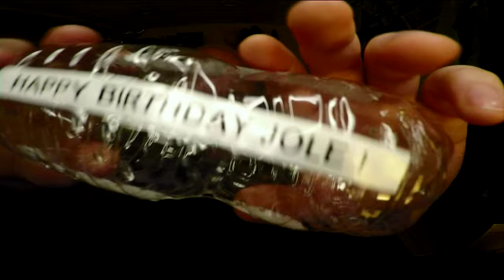Jon Drinks Water #8191 Happy Birthday, Jole!